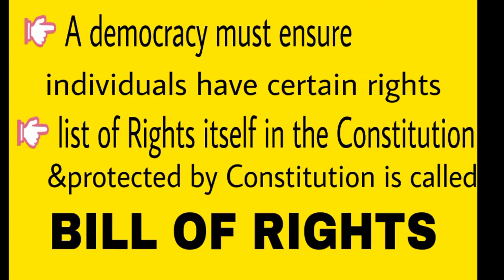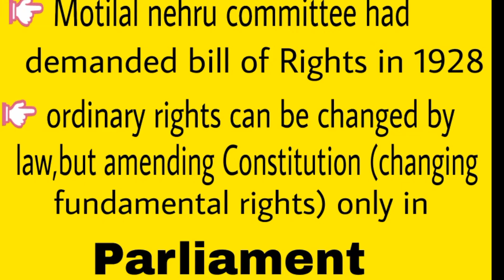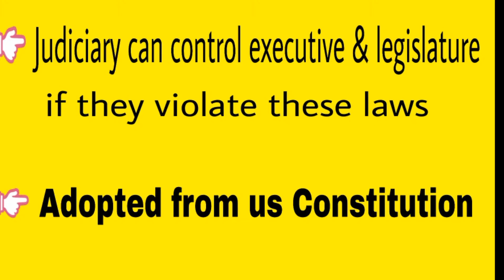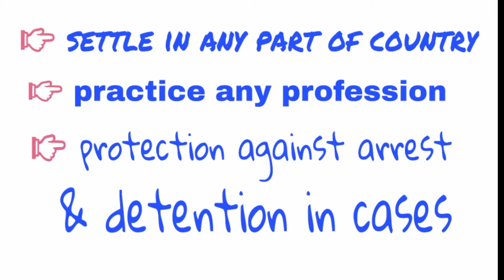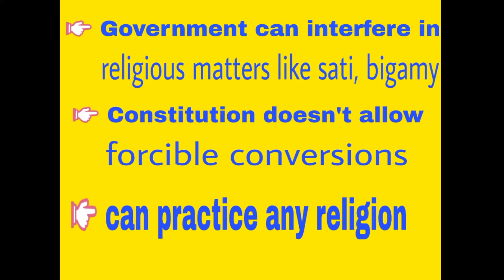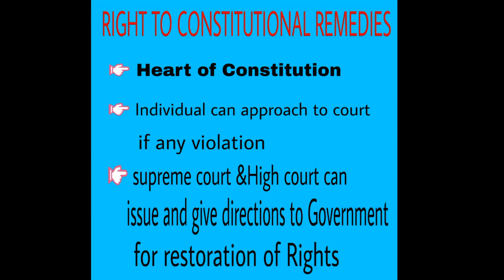Fundamental rights in the Indian Constitution in Telugu || Indian polity in Telugu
This video covers information about fundamental rights in the Indian Constitution